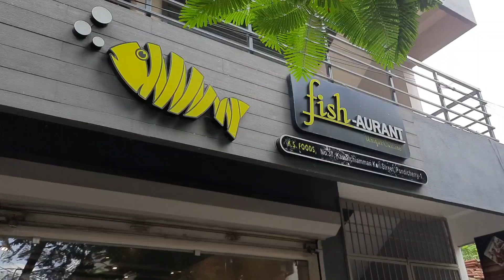fish aurant pondicherry | best non veg hotel in pondicherry | best restaurants in pondicherry tamil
fish aurant pondicherry, best non veg hotel in pondicherry, best restaurants in pondicherry tamil, pondicherry food, pondicherry vlog, pondicherry trip, pondicherry tourist places in tamil, best hotel in pondicherry, pondicherry famous restaurant, best non veg restaurants in pondicherry, adengappa,  auroville pondicherry tamil